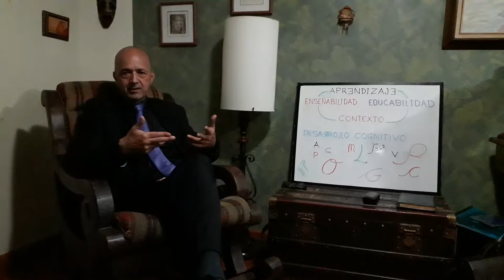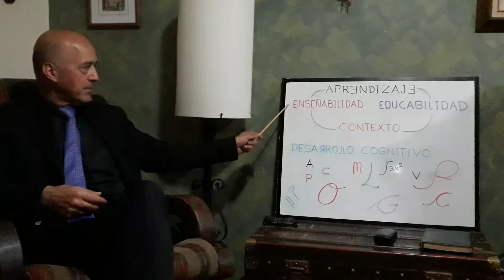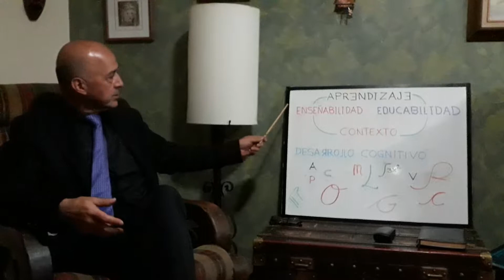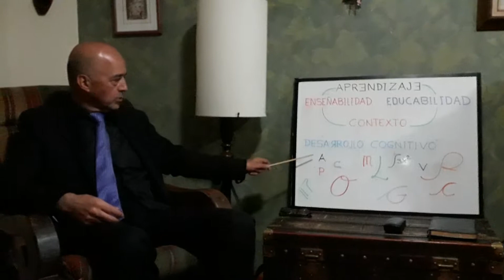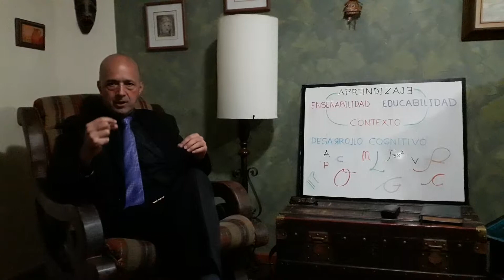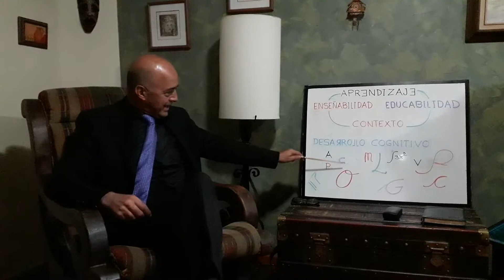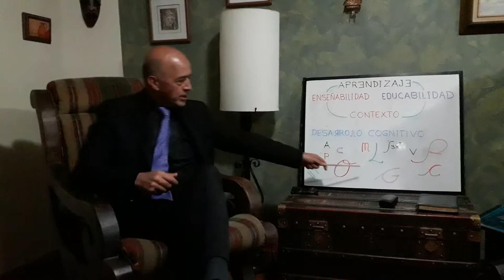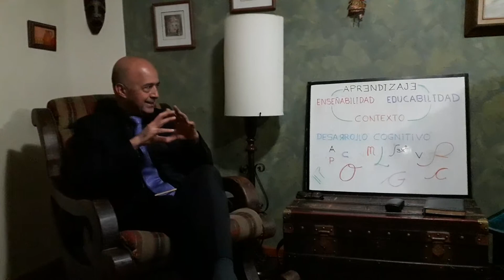Modelos pedagógicos y Funciones Cognitivas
Se hace una explicación del aprendizaje, con los elementos de enseñabilidad, educabilidad y contexto dentro del marco de los modelos pedagógicos. Se muestran doce funciones cognitivas.